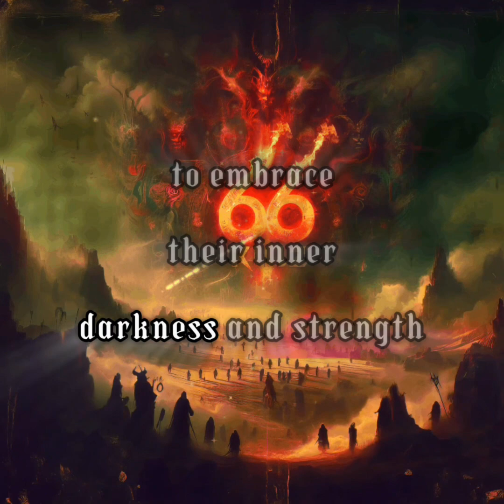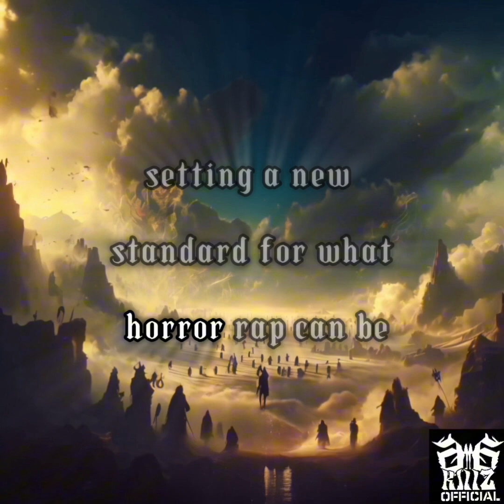He Speaks of - ECLIPSE OF MADNESS